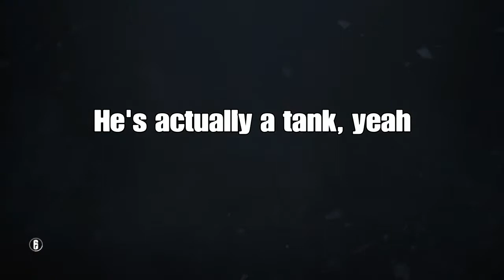4 Headarses Play Rainbow 6 Siege Again